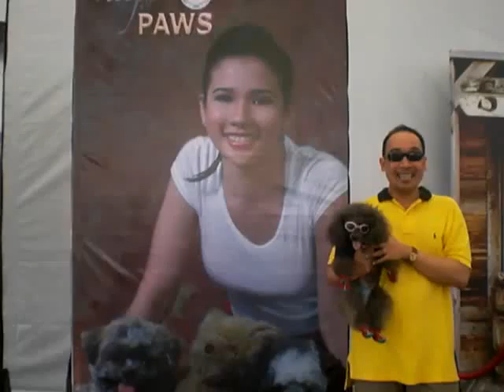pose for paws-doods and fifi